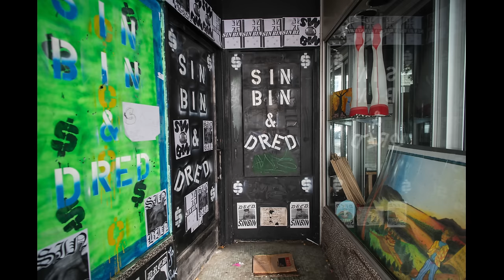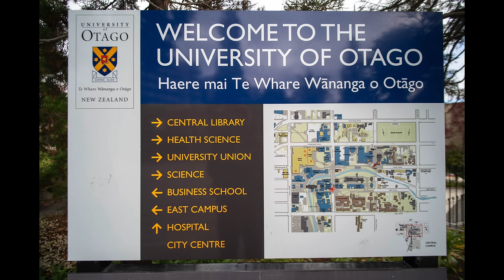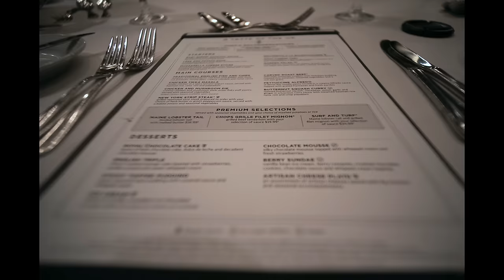Every APS-C Shooter Needs This Lens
Sony
Fuji X
Canon EF-M
Micro 4/3
Nikon Z

Sony
Fuji
Nikon

Sony
Fuji
Canon EF-M
Micro 4/3

A Camera
A Lens
On Camera monitor

Wireless Microphone
Podcast/Voice Over Mic
Editing Headphones
Editing Speakers (super cheap but awesome)
Stand for Boom Mic and Overhead Camera

This video is light by a window with lamps in the background for interest. In the studio I use the lights below.
Main Light (Key Light)
Main Softbox
Light Stand (for Key/Main light)
Hair Light
Background Light
Light Tubes (behind my monitor) - Small Large

Monitor
Computer
Dock (one plug for power, audio, monitor, and 6 hard drives)
Keyboard
Touchpad
Awesome Free Editing Software (Pros use it!)

00:00 - A Lens That Tells a Story
00:45 - Cinematic Video
02:40 - Environmental Portrait
03:01 - Stable Video
03:33 - Landscape Photography
04:38 - Realestate Photography
05:07 - How to Many Easy Money in Realestate Photography
05:33 - As a All Purpose Travel Lens
06:20 - Astro Photography
06:45 - Build Quality
07:33 - Lens Mounts
07::45 - Distortion
08:05 - Vignette
08:35 - Chromatic Aberration
09:17 - Flare
10:11 - Close Up Image Quality
10:52 - Sharpness and Detail
11:35 - Background Blur and Bokeh
11:59 - You Need A Lens Like This